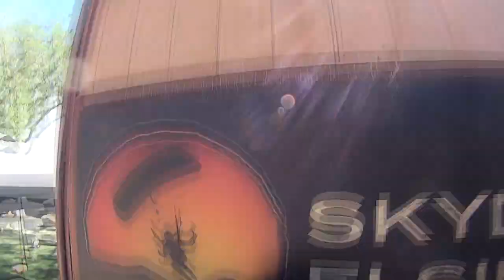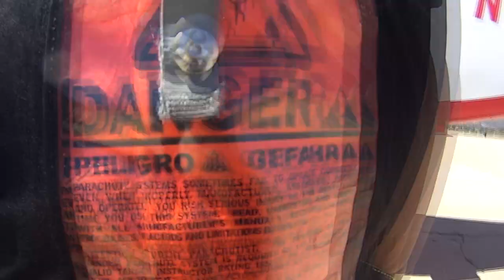Lynell Cyprian Tandem Skydiving At Skydive Elsinore